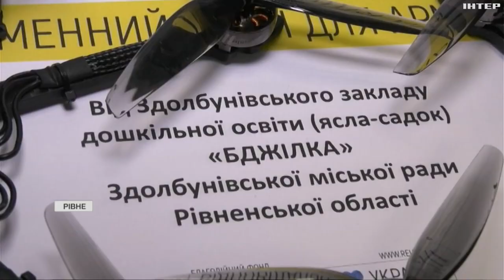У Рівному придбали за донати 250 дронів для ЗСУ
250 дронів на понад п'ять мільйонів. Таку партію безпілотників Силам оборони України передали у Рівному. На бойові "пташки" донатив як місцевий бізнес, так і прості люди. Більше про дронову ініціативу - далі.